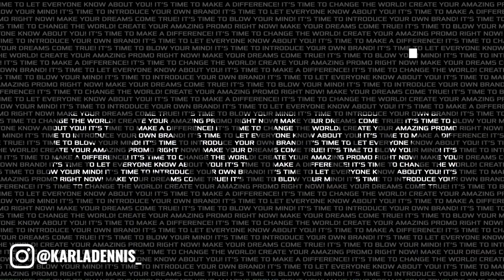Should I Buy Real Estate Inside of an LLC?